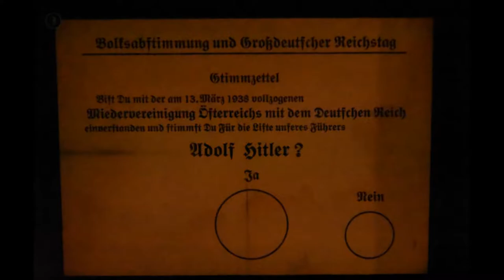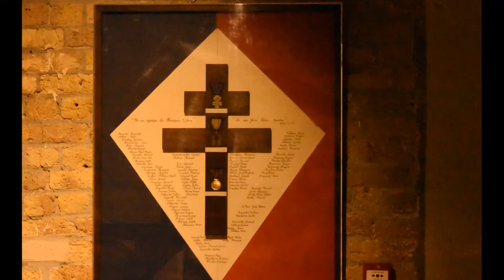Dunkirk & Museum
In May 1940, Germany advanced into France, trapping Allied troops on the beaches of Dunkirk. Under air and ground cover from British and French forces, troops were slowly and methodically evacuated from the beach using every serviceable naval and civilian vessel that could be found.

Film Equipment:
Nikon D7200:
Lens Sigma:
GoPro HERO5 Black:
Nikon P900:

Motorhome Must Haves:
Garmin Sat Nav Camper 770:

Please note: We will try to answer everyone’s questions on YouTube, either as a comment on a video or as a comment in community. As our channel grows we will try to answer everyone's questions on messenger, or Facebook.

Thanks.